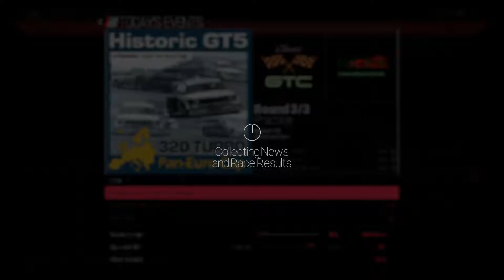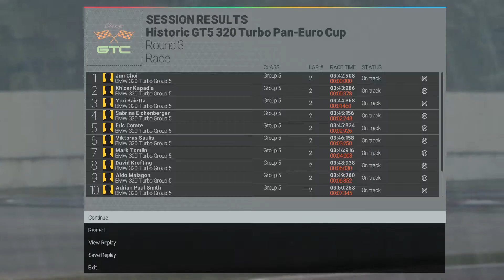Project CARS Career Invitation : Historic GT5 320 Turbo Pan-Euro Cup Round 3/3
Car                       : BMW 320 Turbo Group 5
Track                   : Imola
AI Difficulty        : 85%
Session Length : 10%
Controller           : Logitech G27 H-Shifter